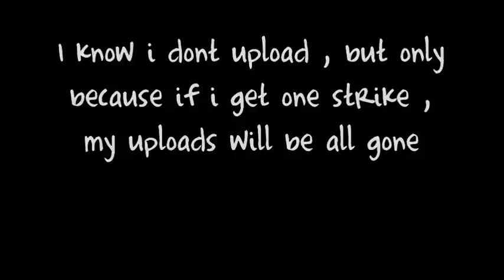Thank you for 1OOO subscribers`.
Whoaaa , i never knew i'd reach 1OOO subscribers ` w/ out uploading in months !